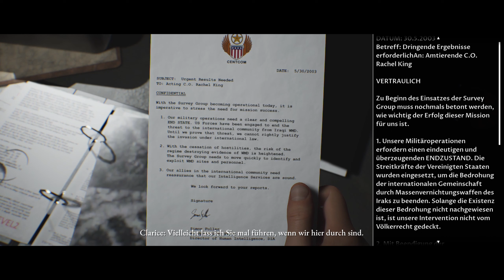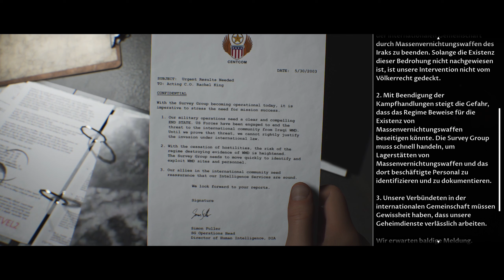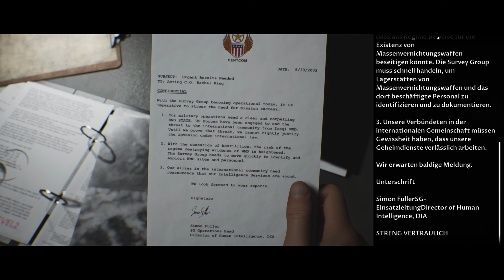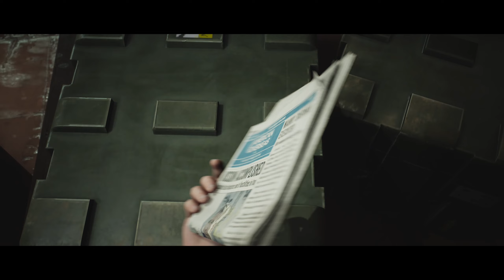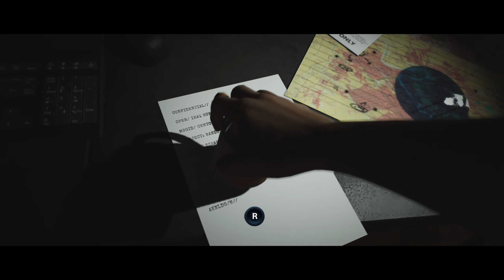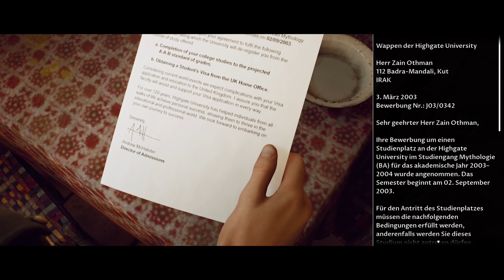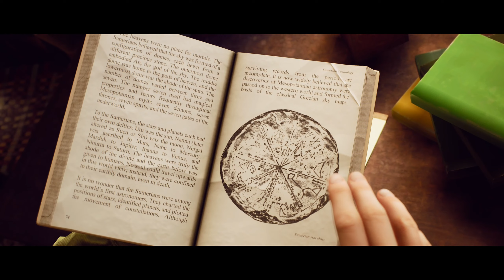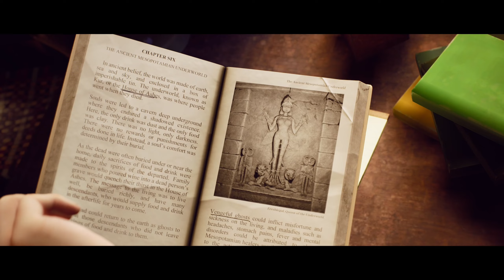The Dark Pictures Anthology: House Of Ashes | #1 Bartgeflecht und Unsympathen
Heute wird sich gegruselt! D.h. wir hoffen es...immerhin spielen wir ein Game aus der "Dark Pictures Anthology", die ja für Gänsehaut und Anspannung bekannt sind. Falsch...die sind eher bekannt für unsympathische Protagonisten, Klischeefeuerwerke aus der Mottenkiste und fragwürdige Entscheidungen. Zeit für Kim und Fabs in "House Of Ashes" das wilde treiben zynisch zu kommentieren!